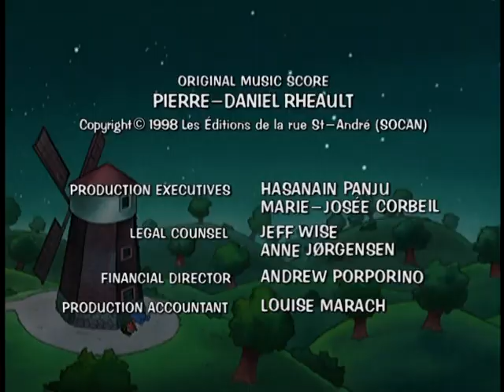Mumblebumble 102 - The Raft